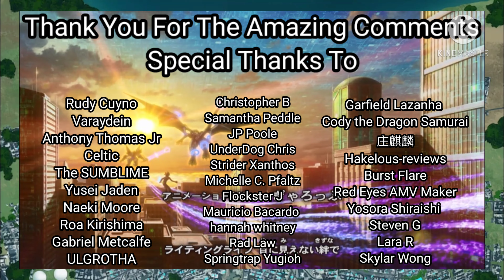Yugioh Sevens Episode 38 Summary/Preview Analysis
What is going on everyone and welcome back to another Yugioh Sevens Summary Preview Analysis. Today guys we are going to be going over the episode 38 cast list and preview for Yugioh Sevens. Hope you guys enjoy and let me know your thoughts on this down below.